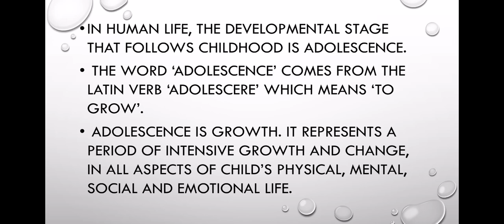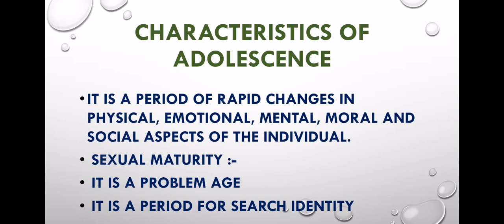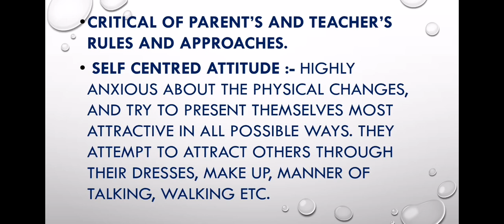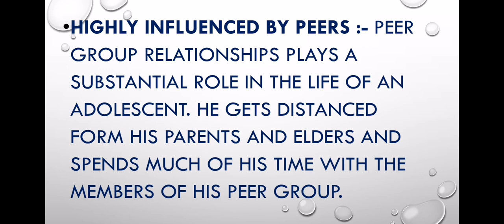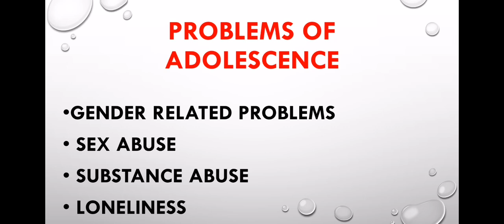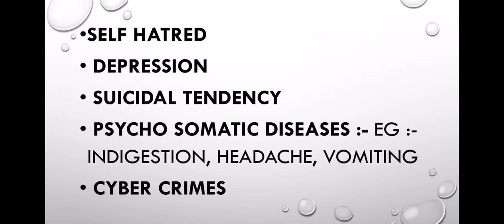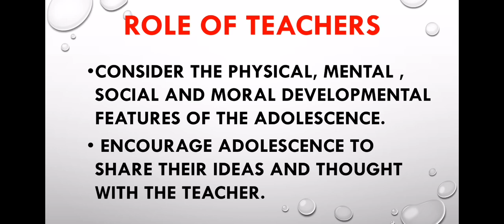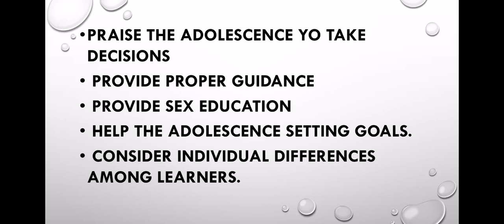Unit - 7 understanding Adolescence. Childhood And Growing up. First year B ed.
Unit - 7 understanding Adolescence. Childhood And Growing up. First year B ed Tamil Nadu Teacher’s education UNIVERSITY.